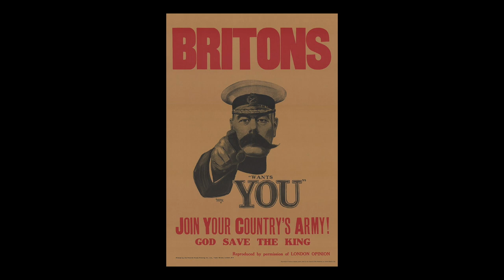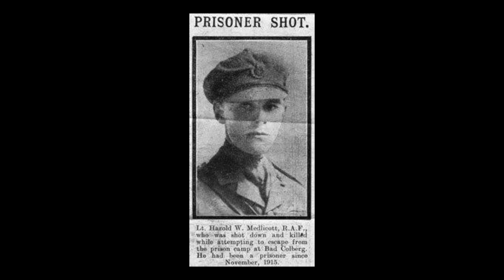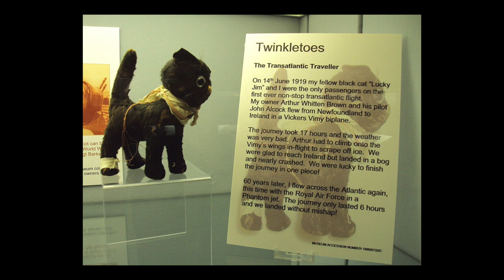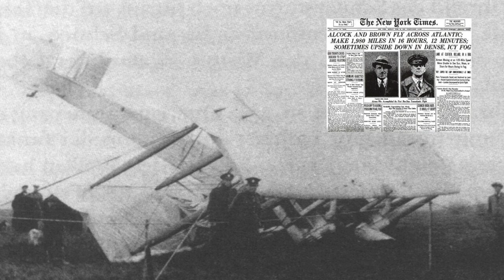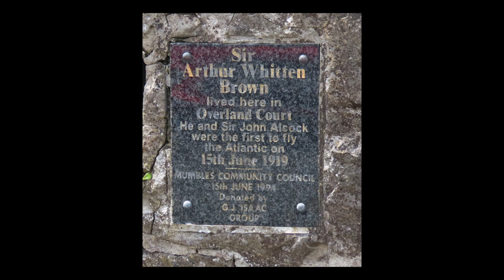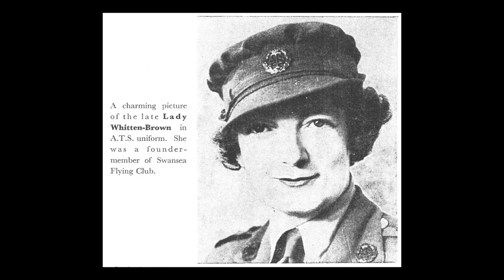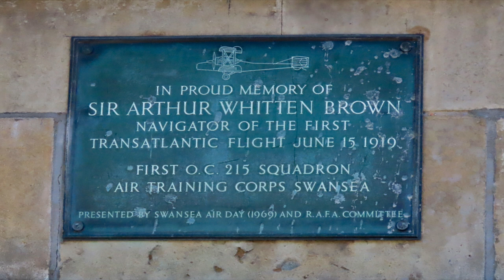Sir Arthur Whitten Brown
Sir Arthur Whitten Brown was the navigator on the first transatlantic flight piloted by Sir John Alcock from Newfoundland to Ireland in 1919.

Sir Arthur lived, worked and died in Swansea.

This short video is a tribute to him.